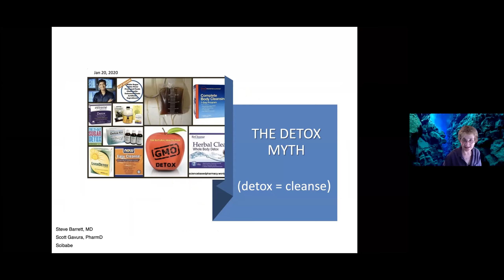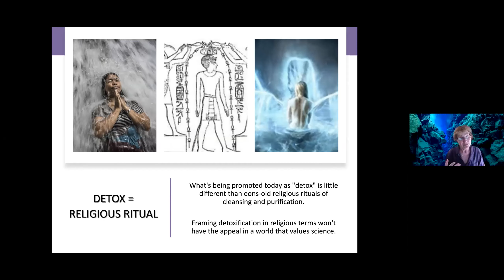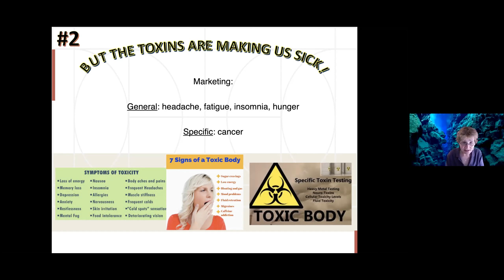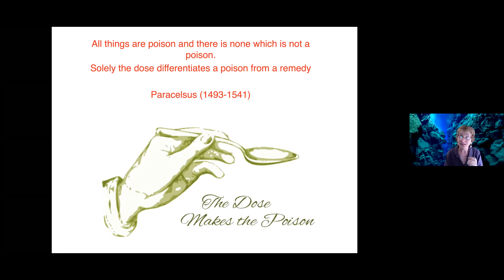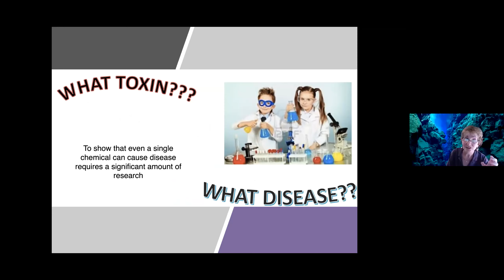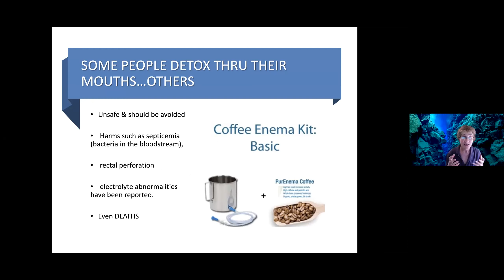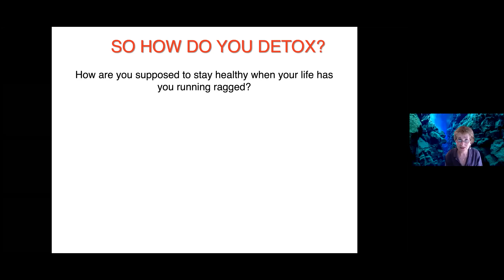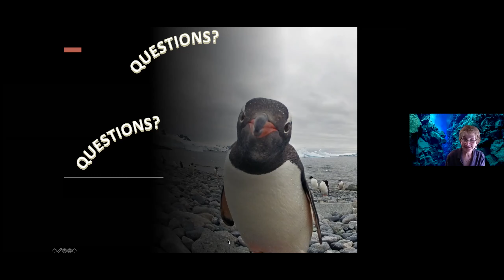The Myth of Detox